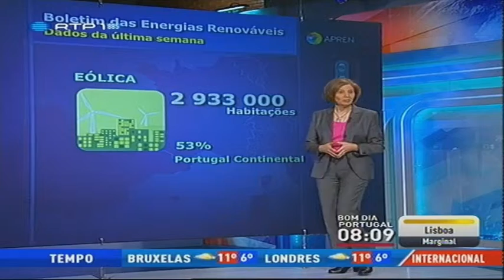Boletim das Energias Renováveis de 17 de Março 2014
Data: 17 de marco de 2014.